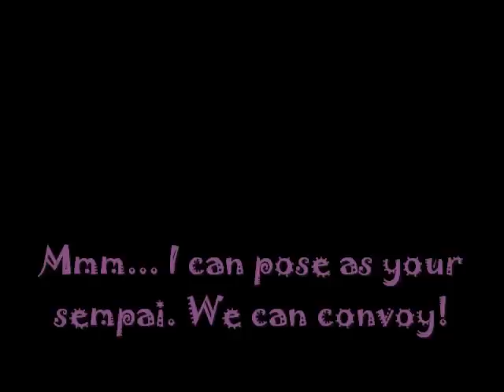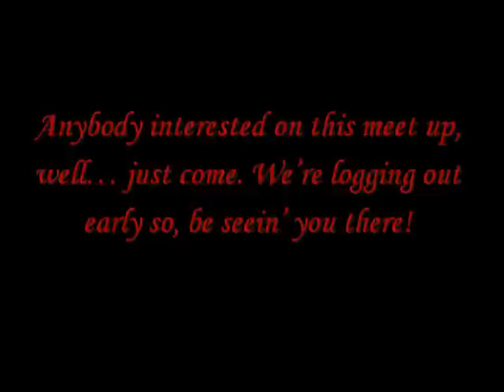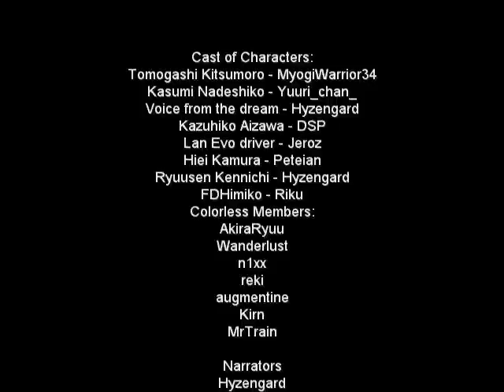"Supido no Densetsu V Act 1 part 2: "Colorless - the Fated Gathering"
A MyogiWarrior34 & Colorless Video Presentatio... production... etc... whatever you call it.

The first episode of the latest part of my series. An original video making use of video editing & enhancing software & video gameplay with story making & naturally talented voice acting.

Based from my original Series, Supido no Densetsu: (to be found in the links below)

This video was made in cooperation with 'colorless' and is the latest season of my series. Although SL-S is still incomplete, it would still be updated.

This act focuses on the new group that is to be featured in the series; but no, they're not racers themselves full time. This is a colorless-dedicated act going to the entire group in the colorless website.